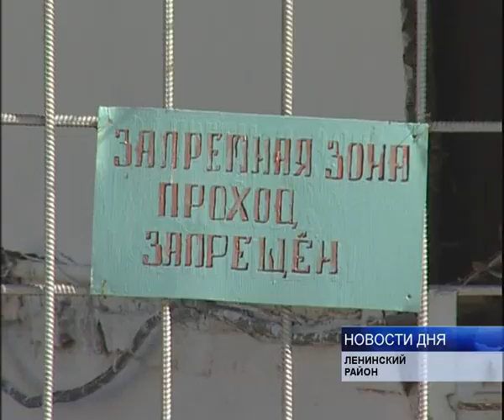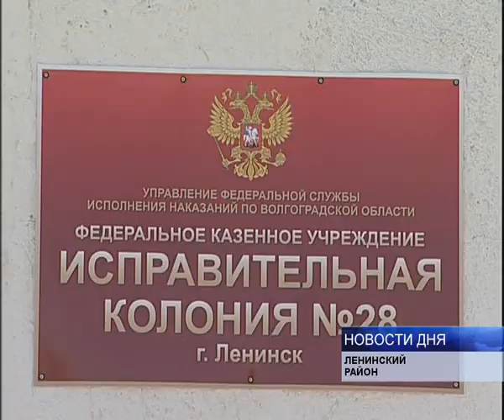ОБЩЕСТВЕННИКИ ПРОИНСПЕКТИРОВАЛИ ЖЕНСКУЮ КОЛОНИЮ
В нашей области в эти дни работают представители  наблюдательных комиссий из более, чем 20 регионов России. Несколько лет назад  они были созданы  при Общественных палатах для контроля за соблюдением прав человека в местах заключения и помощи задержанным. Накануне делегации обсуждали в Волгограде  проблемы, с которыми сталкиваются те, кто находится на принудительном содержании. Сегодня общественники побывали в женской исправительной колонии, которая находится в Ленинске.